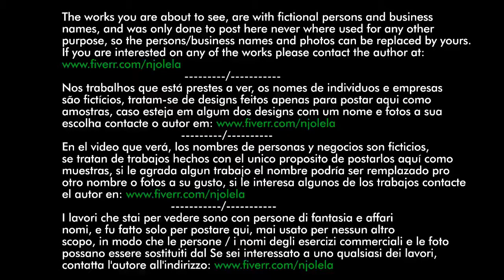banners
Video by :
N'Jolela Costa
Softwares:
After Effcets
Photoshop CC
Wondershare Filmora